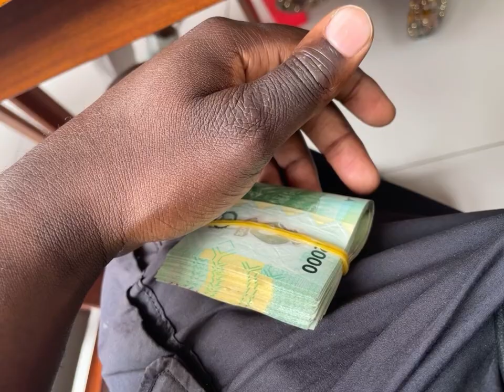Dinner am Angolanischen Strand mit 💎Diamantenhändler/Unternehmer Mario🇦🇴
Social Media 🔥